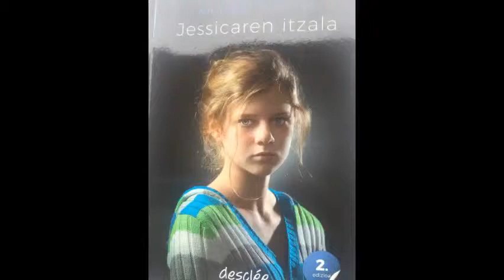JESSICAREN ITZALA Booktrailer - Herri Ametsa - ABDUZCAN